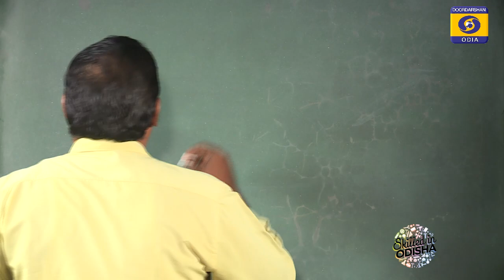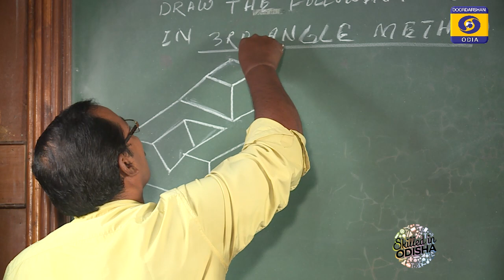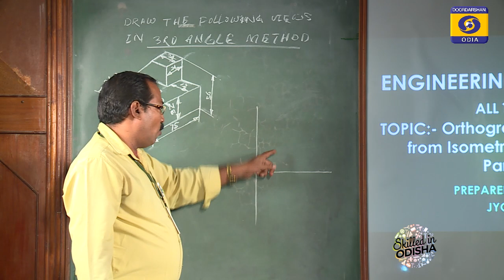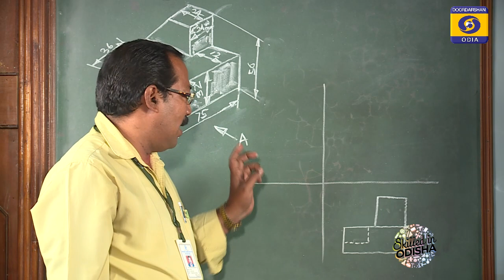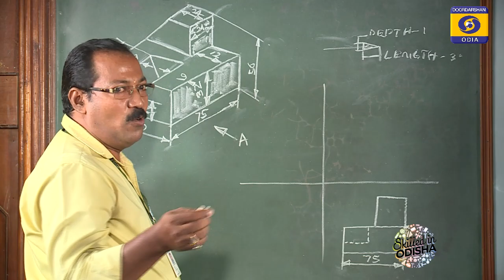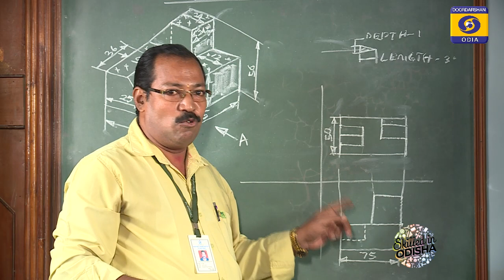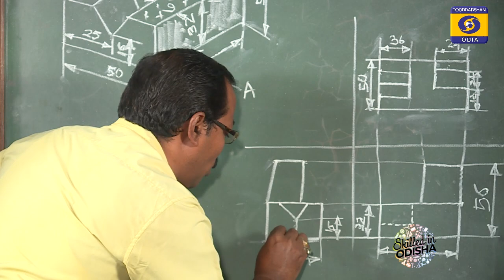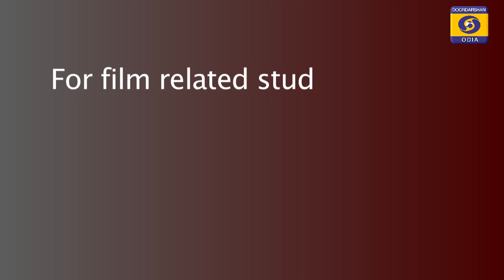Orthographic Projection From Isometric Projections // One Year Trades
Trade- One year Trades
Sub-   Engineering Drawing
Topic- Orthographic Projection From Isometric Projections

Class By-
Jyoti Ranjan Mohanty

Odisha ITI CLASSROOM
24 Jun 2020 Ep 72